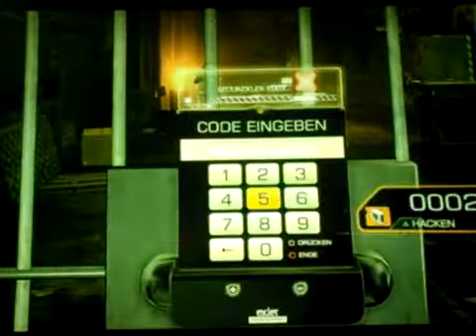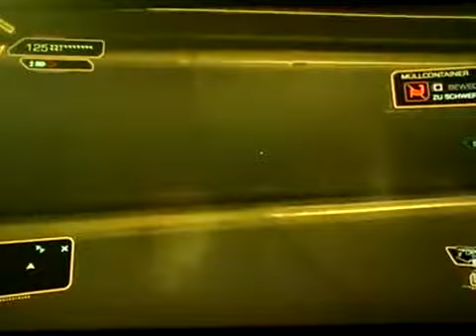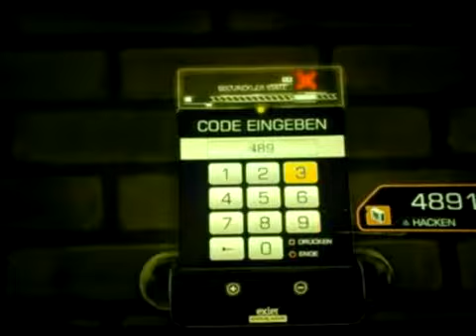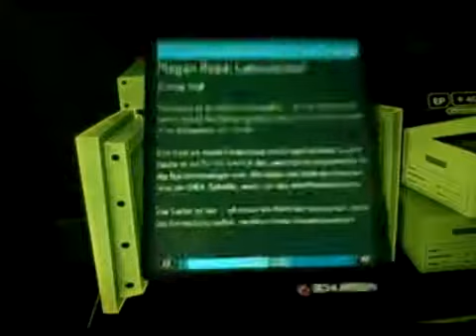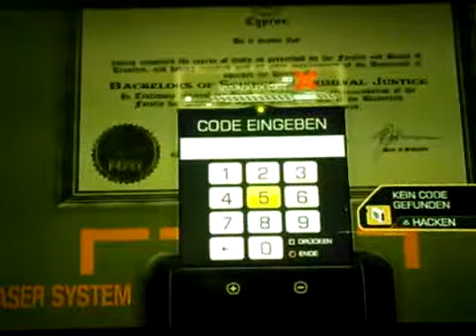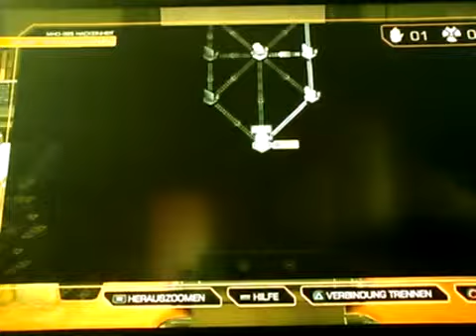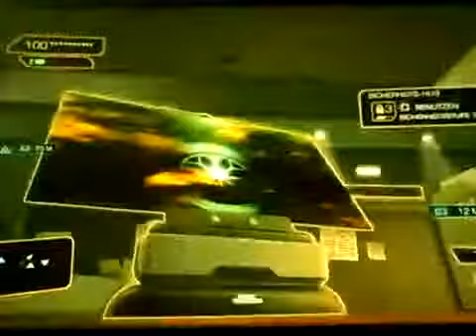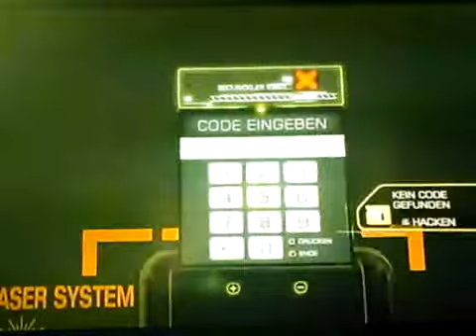Let's play Deus Ex Human Revolution-Part 7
Let's play Deus Ex Human Revolution